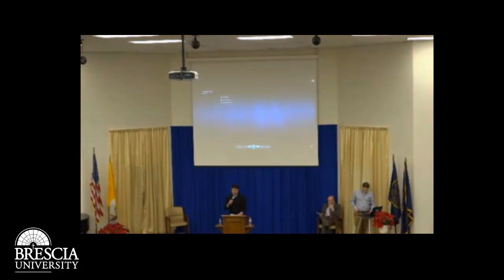Pope Francis 2018